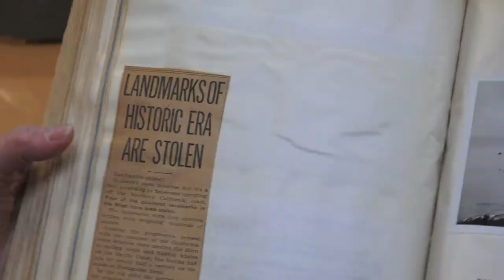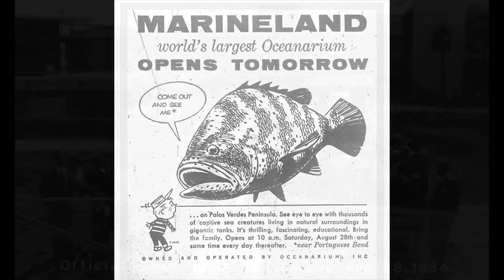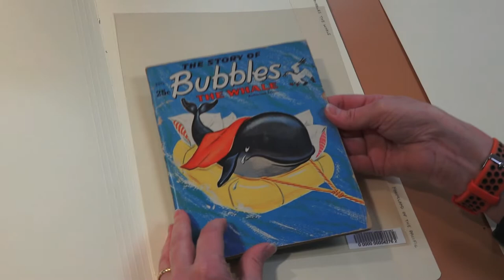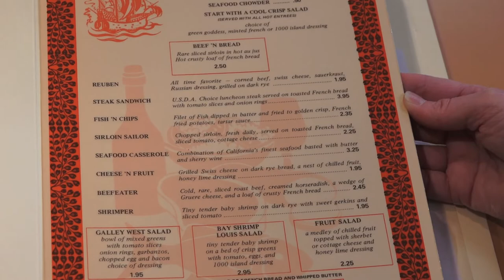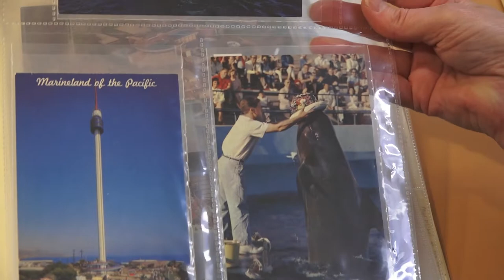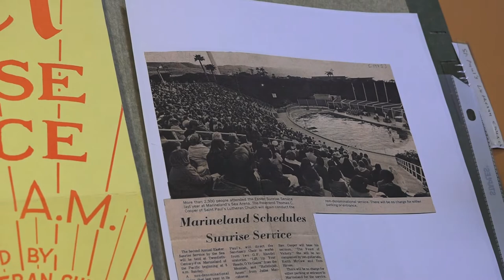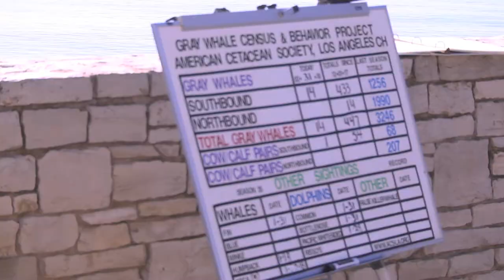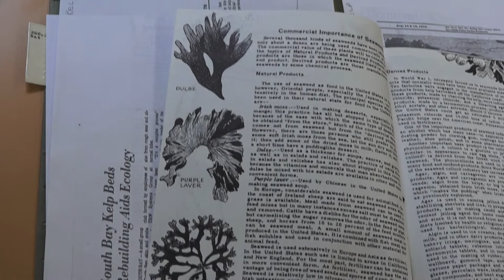History On the Hill : Whaling, Marineland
This episode Topics: Palos Verdes Whaling history, Marineland, Whale of a day. Hosts; Monique Sugimoto & Michele Fricke. Recorded at the Peninsula Center Library, RHE CA.